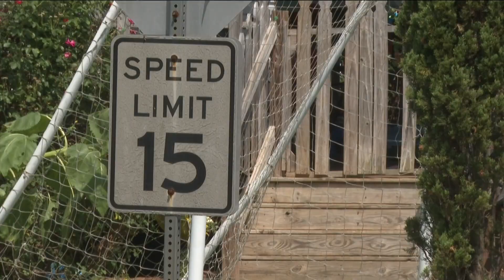Police looking for suspect in deadly hit-and-run that killed man in wheelchair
Robert Stalter was just days away from turning 52.